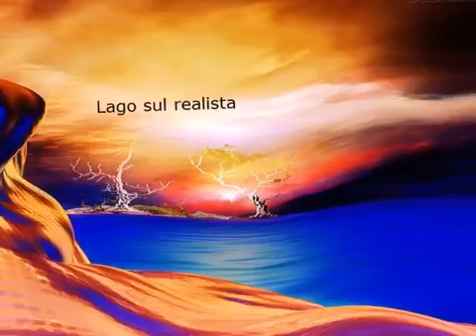100 Lindas Flores e Melodia